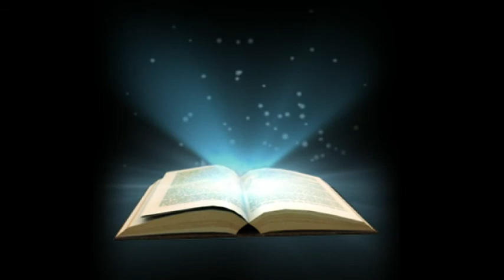English Christian Message. EAG Church. Houston, TX